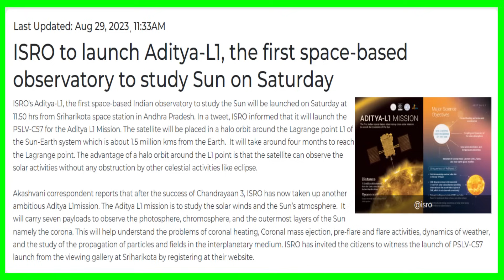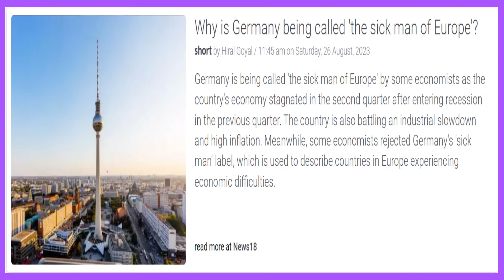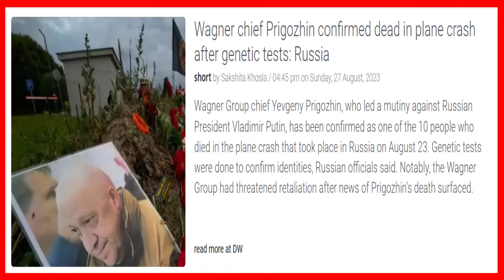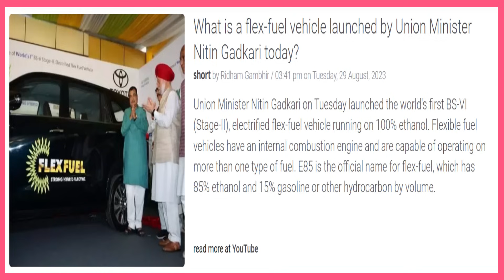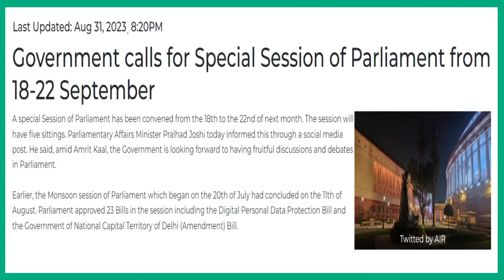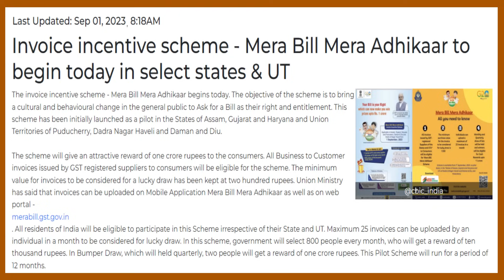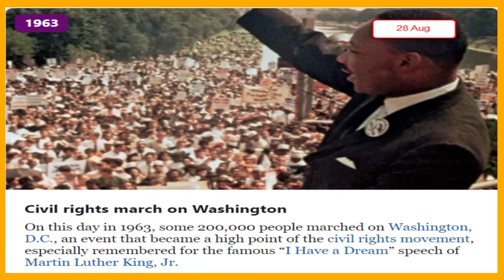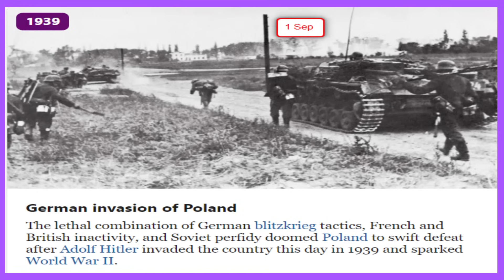Current Affairs 26 Aug - 02 Sep 2023 | Raju notes| करंट अफेयर्स। राजू नोट्स | UPSC Civils Epi 206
ISRO does it again with L1 Aditya- Neeraj Chopra gold - Who is Vyommitra - who is Sick Man of europe - What is flexi fuel car - Mera Bill mera adhikar and many more topics for your GK and competitive exams...